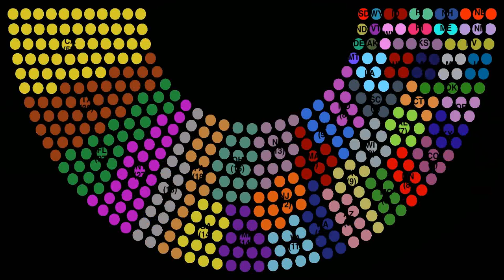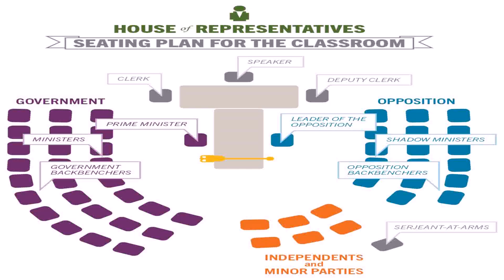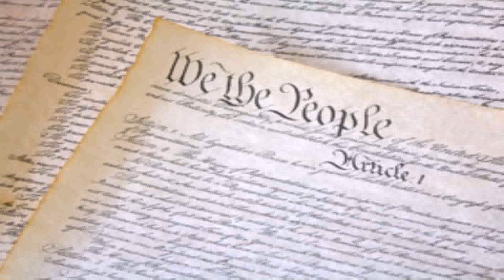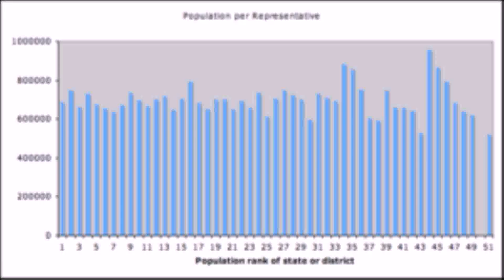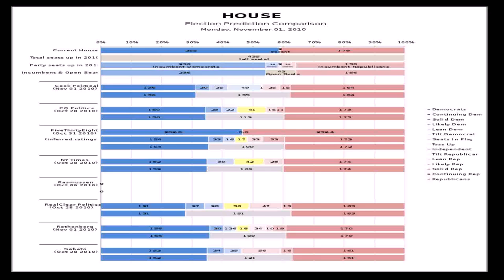House Of Representatives (see description) (see description)